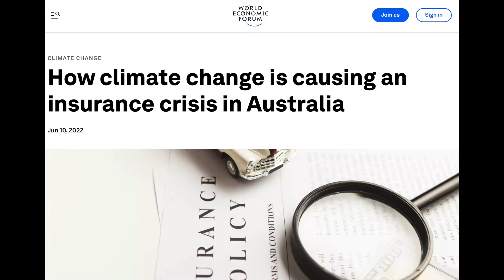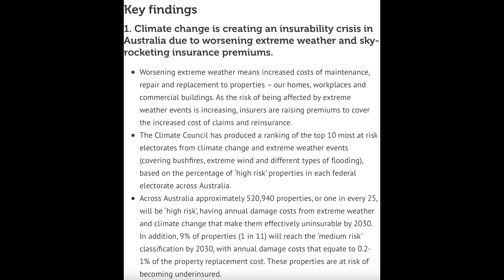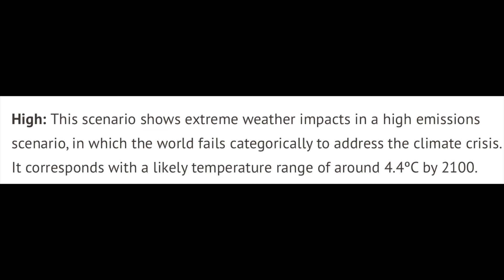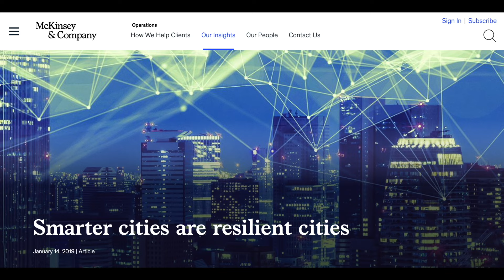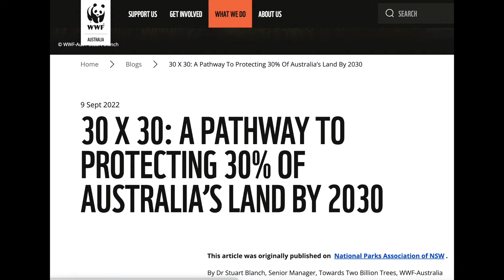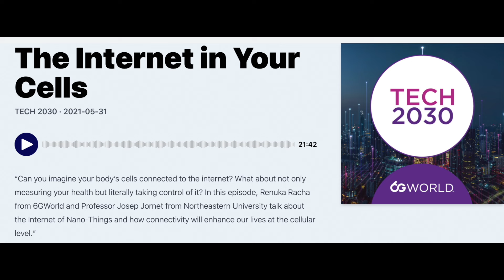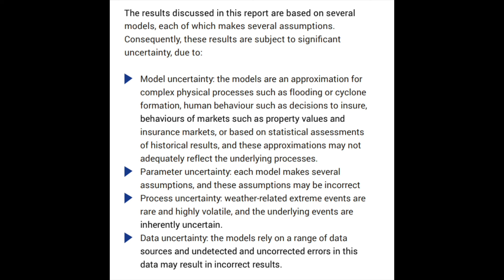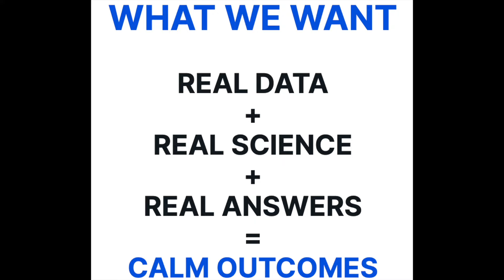Australia the Uninsurable Nation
Discussion with Jason Olbourne from TNT News regarding the imminent removal of people from their homes (Managed Retreat) and the climate change modelling being used to justify it.